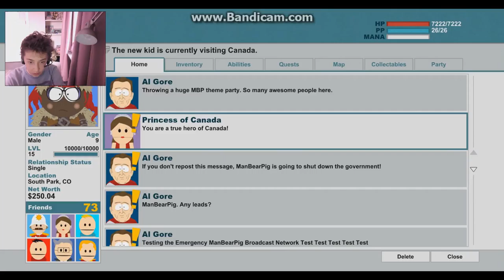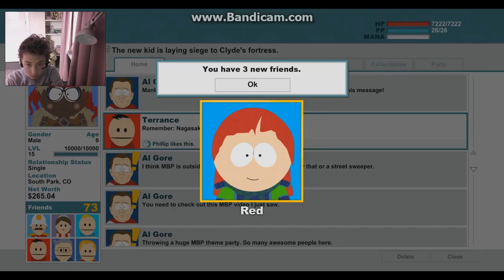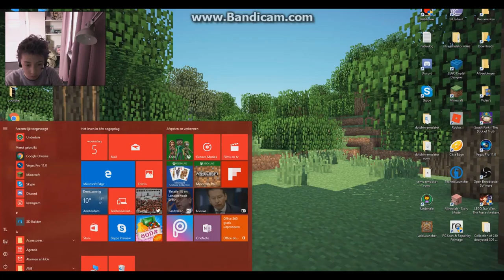south park the stick of truth deel 25 aanval op clyd's huis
dit is de vijfentwintigste deel van south park the stick of truth